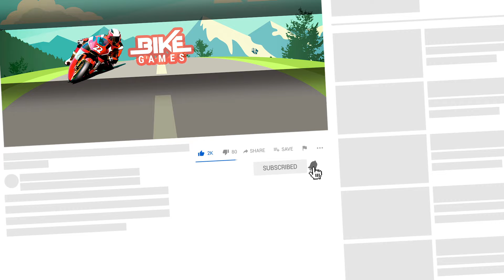PAW Ryder Moto Racing 3D Game - Patrol Games Bike Game To Play for Android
Paw Ryder Moto Racing 3D - paw racing patrol games free is a very exciting and challenging physics-based paw puppy moto 3D paw racing patrol games. In this video i show Bike Game To Play for Android.

Paw Ryder Moto Racing 3D - paw racing patrol games
by Happy funs Game